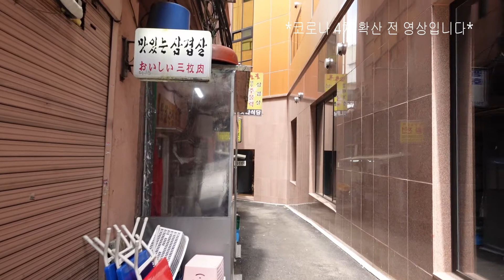ENG)크림치즈김밥 만들고, 고양이 정원에서 유기묘랑 놀고 온 요리 일상)옛날식 카레, 콩국수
자막설정은 상단 ...(점점점)에서 선택해주세요^^
*코로나 4차 확산전에 촬영했던 영상입니다*
안녕하세요:)
편집하는 이 시점 저는 사랑니도 4개나 발치하고 코로나 확진도 최고 수치를 갱신하고있어
계속 출근과 집콕만 반복하면서 부드러운 간편식으로 떼우고 있는 시기에요
그래서 지난 영상들을 보며 대리만족 하고있답니다ㅠㅠ
요즘 먹고싶을 때 먹을 수 있고 나가고싶을 때 나갈 수 있는 일상의 소중함을 깨닫고있어요
여러분도 답답한 마음 영상 시청으로 대리힐링하세요:)